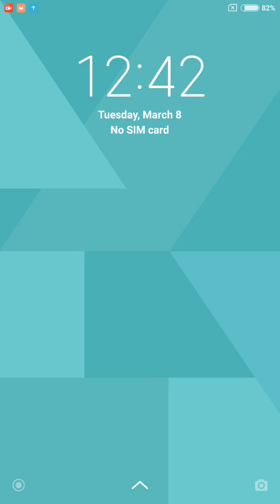WORDSCAPES Daily Puzzle March 7, 2022